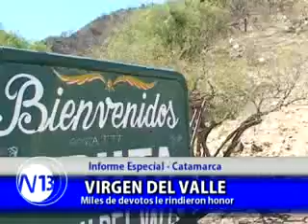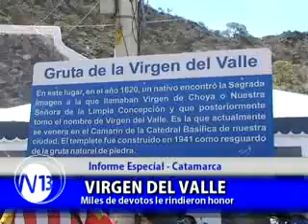Medios Provincia - "Festividades de la Virgen del Valle"